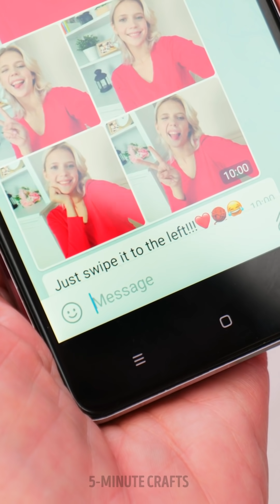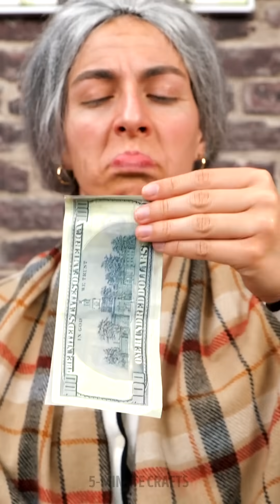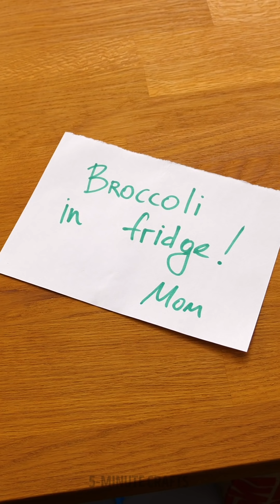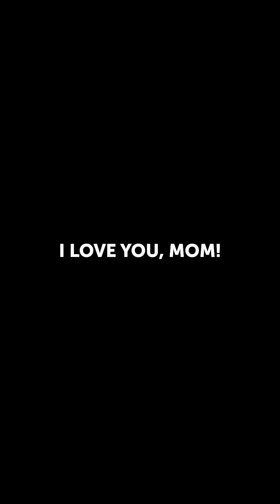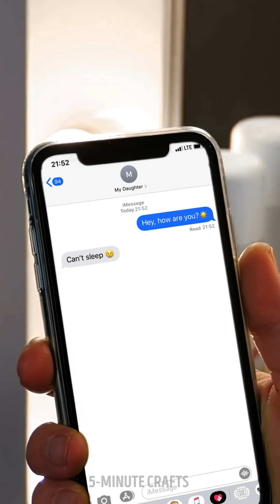MOM vs GRANDMA || Funny Things, Relatable Moments and Hacks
Timestamps

00:01 Mom, me and granny
02:32 Life before and after smartphones
03:50 Don’t mess with grandmas, they are full of secrets!
07:07 When you're a mother of two
07:50 What it means to be a daddy